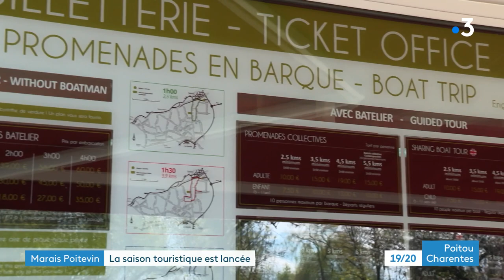Marais Poitevin : la saison touristique est lancée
Le week-end de Pâques marque le début de la saison touristique. Dans la région, le marais poitevin est l'une des destinations prisées des visiteurs. Les professionnels ont recruté leurs premiers saisonniers.
Reportage d'Alain Darrigrand et Cyril Paquier
Intervenants :
- Simon Fradet, saisonnier à l'embarcadère Cardinault
- Lara Lasselin, hôtesse d'accueil à l'embarcadère Cardinault
- Magali Vauvert-Mercier, directrice d'exploitation de l'embarcadère Cardinault
- Manuel Mercier, directeur de l'embarcadère Cardinault
- Dora Lopez, gérante du restaurant "La Passerelle" à Coulon